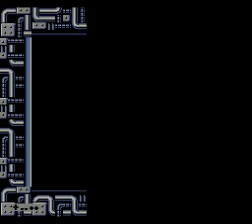Jouons à Contra Partie 4 : Mais ou est mon son?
Vers la fin je voulais dire Megaman X 2 les bulles du crabe.

Notez aussi comment j'aurai survécu si j'avais pu détruire la maudite bulle qui m'a tué. C'était une question de millimètre.

Bitch